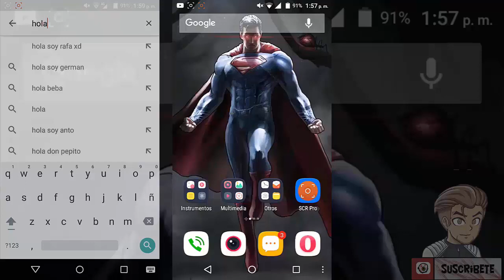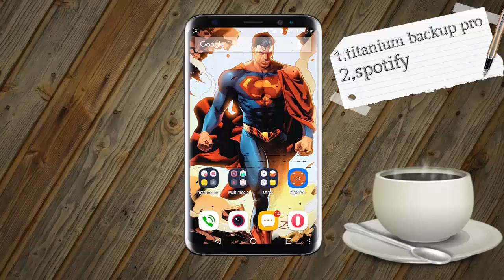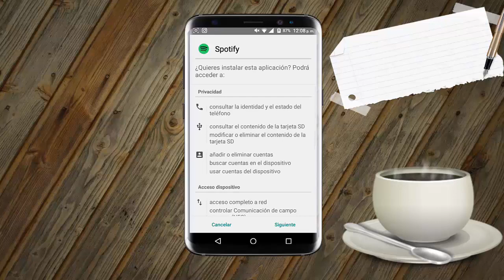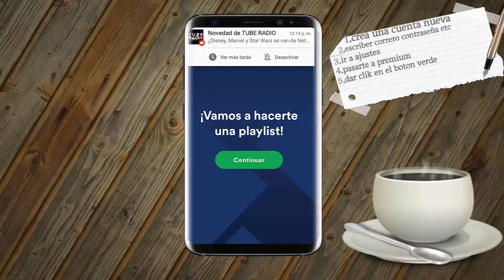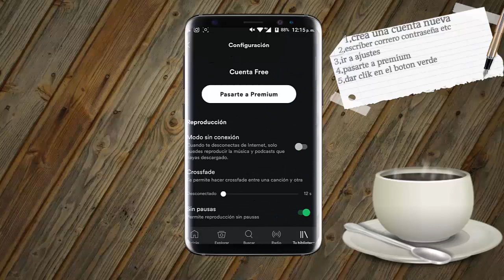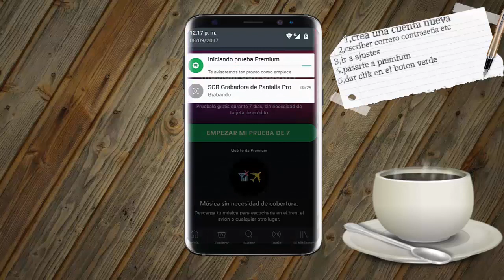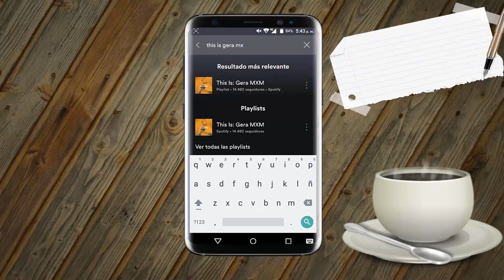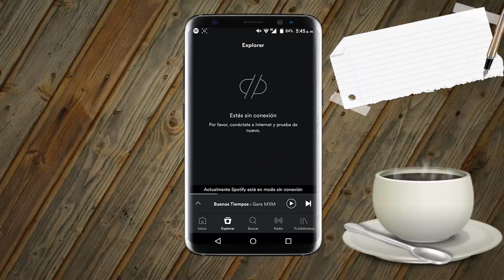como descargar spotify premium + offline + permanencia para android 2017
HOLA AMIGOS DE YOUTUBE LES DOY LAS GRACIAS POR
HACERME LLEGAR HASTA AQUI

MAS DETALLES

(REQUISITOS)
2.DEJAR TU LIKE
LINKS RELACIONADOS
1.MEGA
2.MEDIAFIRE
3.BOX

Para instalar titanium backup pro dale click a este link